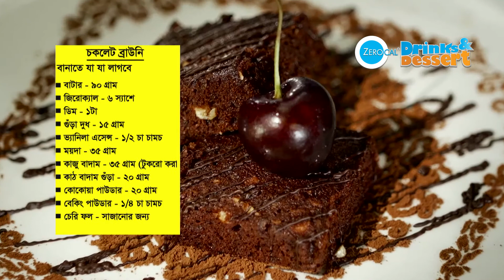জিরোক্যাল Drinks&Dessert- এ আজকে দেখুন জিরোক্যাল দিয়ে মজাদার চকলেট ব্রাউনি রেসিপি।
রমজান কাটুক সুস্থতায়, চিনির বদলে জিরোক্যালের সাথে!